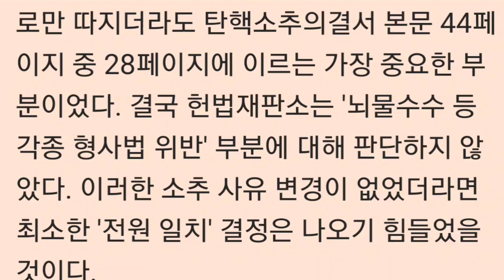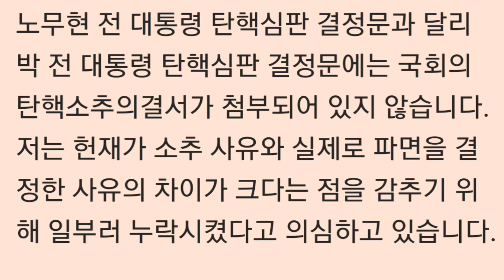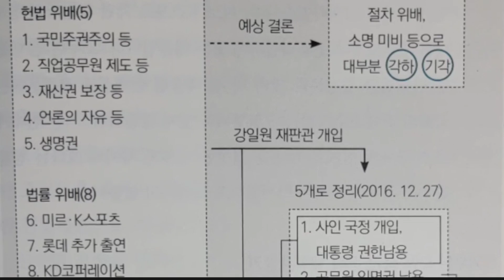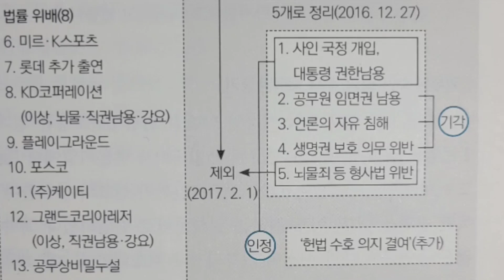재판관이 소추사유 재정리 유도_제2부,06,지나간탄핵 다가올탄핵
연속듣기
[한 권의 책 듣기]_박근혜대통령